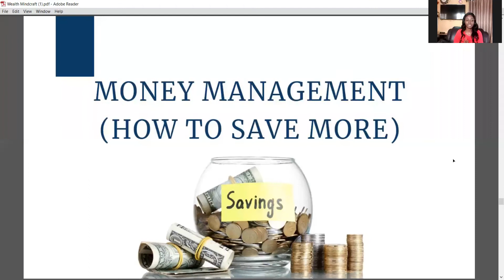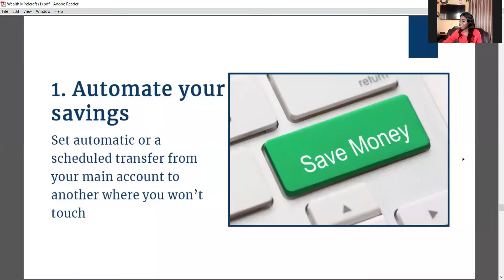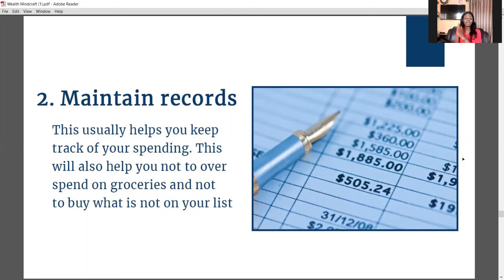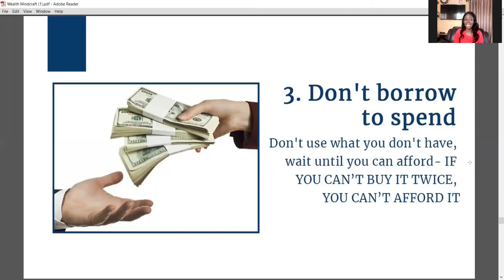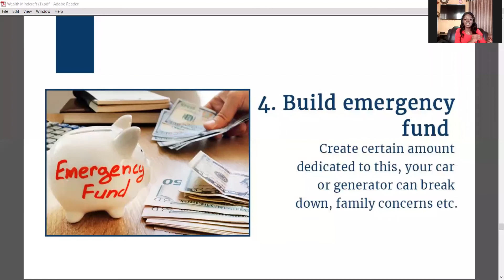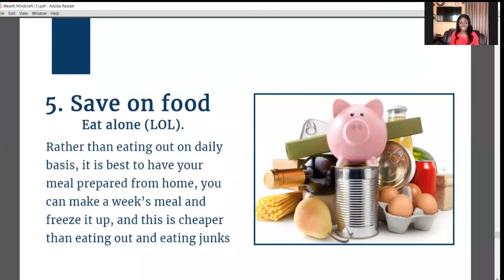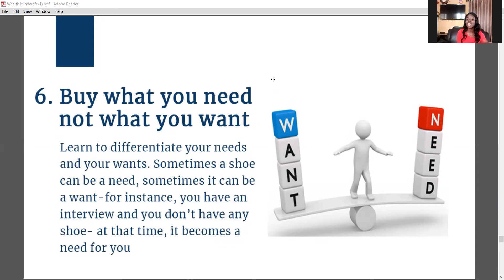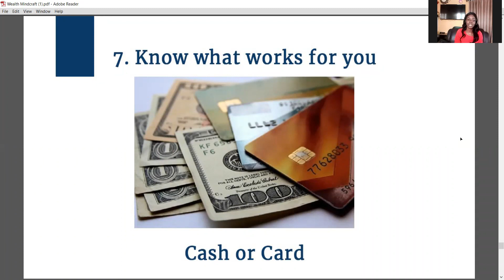7 HACKS TO SAVE MORE MONEY ON LOW INCOME- How To Save Money FAST and EASY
If you want to Save Money Effectively, it is Important that you have a Plan.
Learn practical ways you can save more money and avoid financial issues because sapa is definitely not your friend. lol

But jokes aside, Personally I hate to be broke, it just doesn't sound right for me to be cashless. So aside studying Economics, I have always learnt to be a good saver and that has helped not just in rainy days but also becoming Financially Independent.
My favorite point is number 5, I love the fact that it is very controversial,  let me know your thoughts and take home in the comment session.